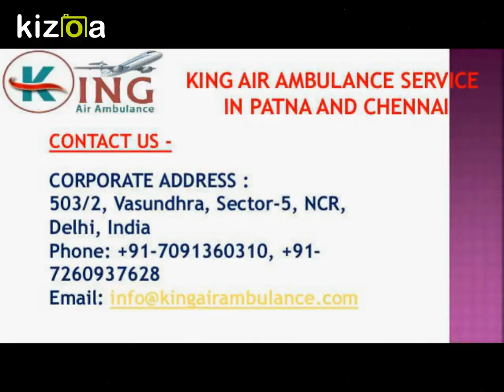Hired Remarkable King Air Ambulance Service in Patna and Chennai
King Air Ambulance Service in Patna and Chennai is no longer be unknown for anybody in the city in the field of healthcare center as we are furnishing very hassle-free and comfortable shifting process for critical patients from one location to another with hi-tech and medical facilities.